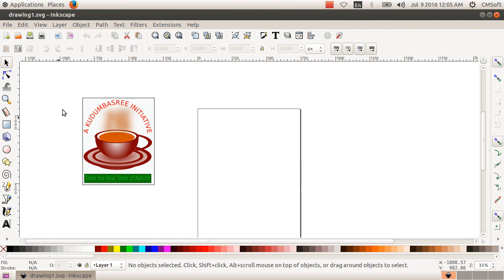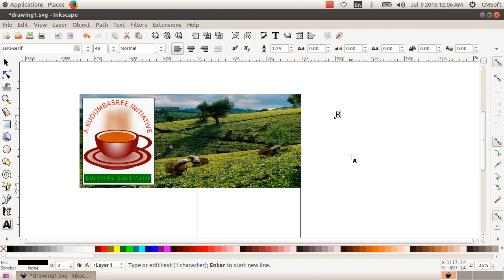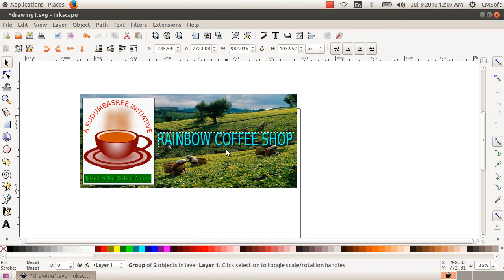CM Soft ICT Tutorials Std 10 Chapter 1 Inkscape Part 9